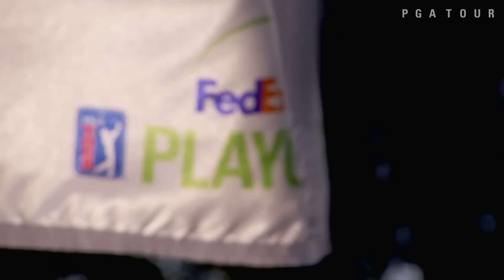John Smoltz on the mindset of competing in playoffs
As the 2015 FedExCup playoffs begin, MLB Hall of Fame pitcher John Smoltz talks about how focus needs to be the top priority in the FedExCup playoffs. .